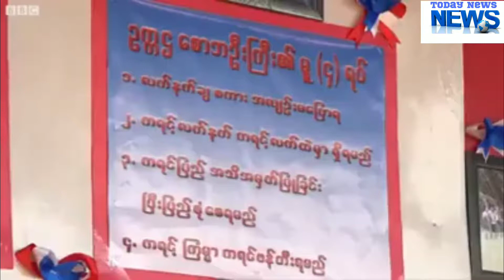KNU/KNLA စစ္​ဦးစီးခ်ဳပ္​ ​ေစာ​ေဂ်ာ္​နီ နဲ႔ BBC သီးသန္​႔​ေမးျမန္​းခန္​း